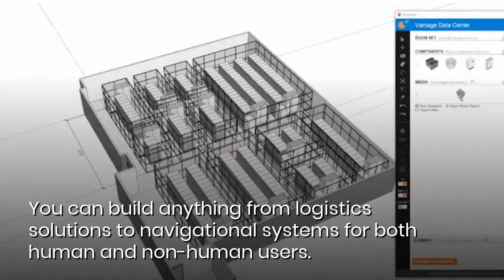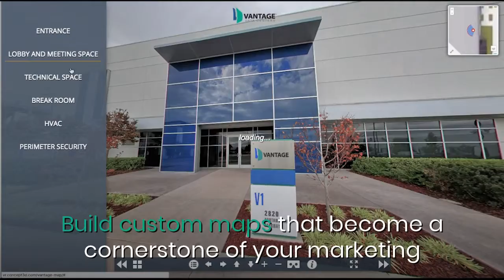Mapping at the Enterprise Level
How integrating high-end data functions can help you share your place, and support your business.